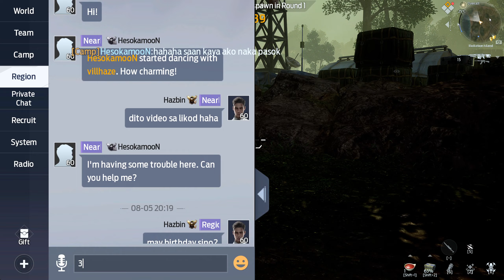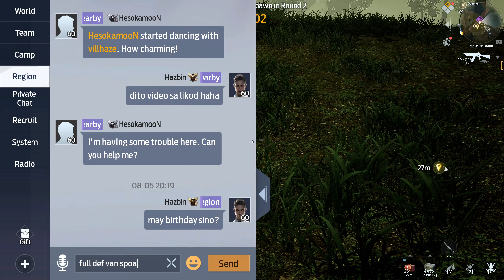Garena Undawn | Radiation Island - Supply Van | 08-05-23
LAtwoLA2 vs Lumpia vs Stalker vs Bullet